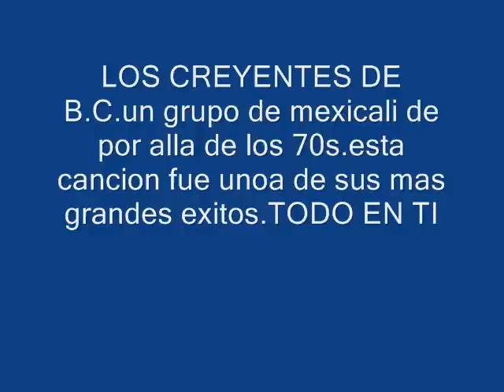LOS CREYENTES DE B C todo en ti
LOS CREYENTES DE B.C. otro de nuestros grupos de mexicali .de los 70s.un gran exito radial .TODO EN TI. dedicado para mi amiga (yockshyo) con todo respeto